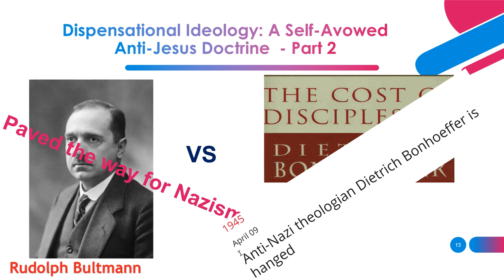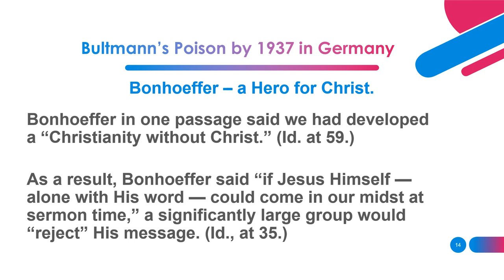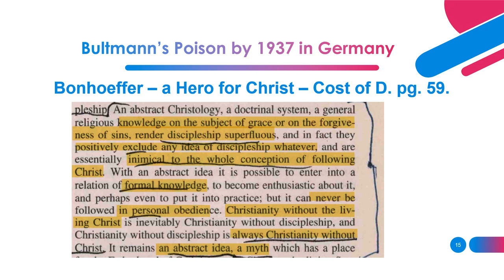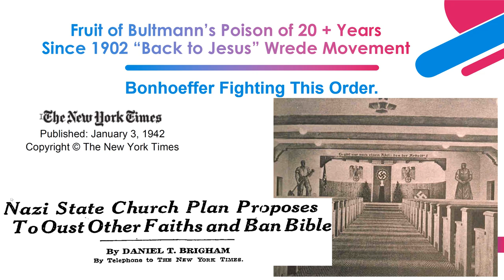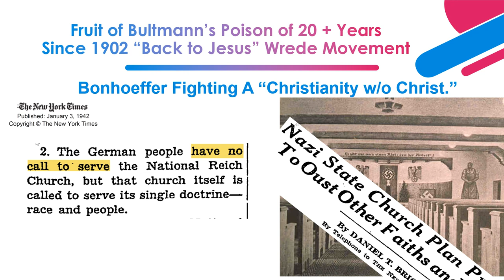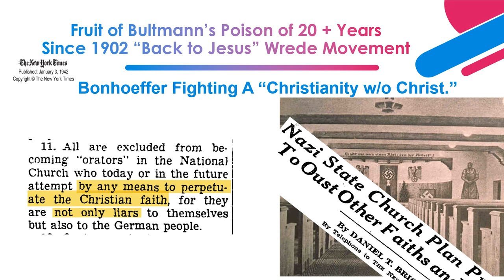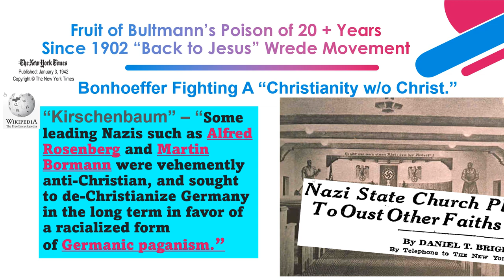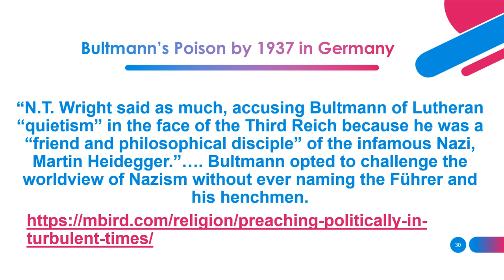Rise of Nazism & Dispensational Ideology: A Self-Avowed Anti-Jesus Doctrine, Pt2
In 1902, William Wrede -- a Lutheran theological student in Germany -- wrote a book entitled Paul where he observed that Paul never quotes Jesus with a lesson given to Paul. Wrede said Paul thus barely knew Jesus, and was not a true disciple of Jesus. This led to the "Back to Jesus" movement sweeping Germany for at least 27 years until Bultmann's famous response quashed it in 1929.

Bultmann responded by embracing the facts Wrede put forth as admittedly true. However, Bultmann turned it around as proof why we should only listen to Paul. Bultmann justified we can dispense henceforth considering the words of Jesus as applicable for our lives today by the example of Paul.

Bultmann - one of the top 4 most influential theologians of the 20th century -- said the proof comes from a command from Paul to essentially know Jesus no longer by his doctrines on earth. Bultmann proclaimed that Jesus belongs to another dispensation than our current one, and we can safely ignore his lessons while he spoke in the flesh.

Bultmann's dispensational ideology was, he contended, supported by Paul's words in 2 Cor. 5:13 -- we "once knew Jesus in the flesh," but "we know him thus no more" -- in the flesh. Hence, Bultmann taught this verse proves that all Jesus' words are legitimately ignored, on the authority of Paul from this verse.

The evil purpose of eviscerating the validity of all four gospels at once, even John, was achieved.

In 1937, Bonhoeffer wrote Cost of Discipleship to refute and shame Dispensationalists for throwing the words of Jesus to one side, and only preaching a cheap grace. Bonhoeffer coined the term "cheap grace," although he was inspired by Kierkegaard who railed against "grace purchased for a song" (nothing).